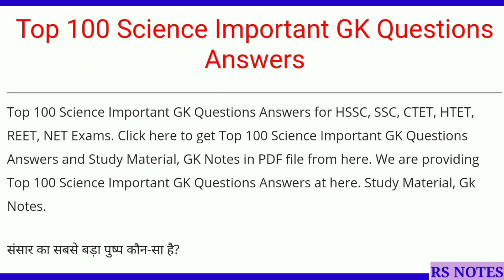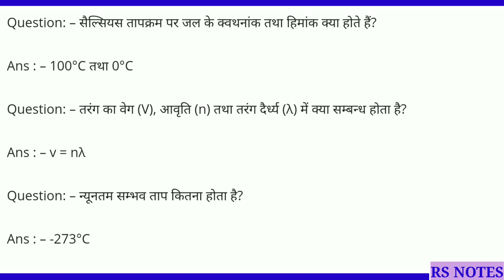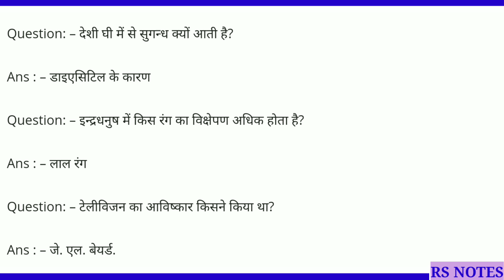Top 100 || Science Gk - सामान्य विज्ञान || Most Important Questions of Science Gk for all exams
RS NOTES